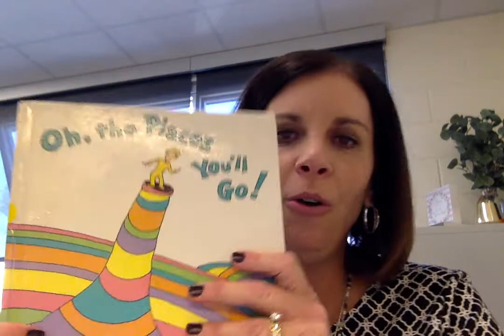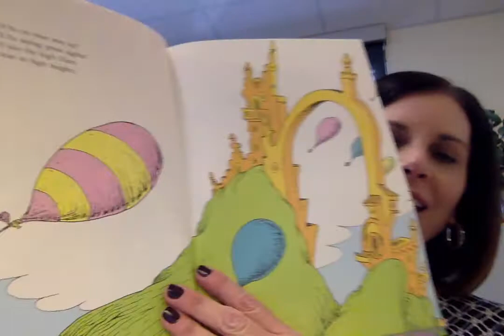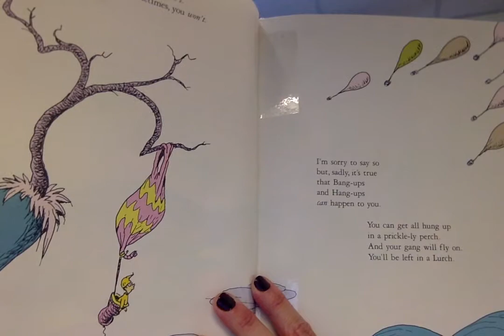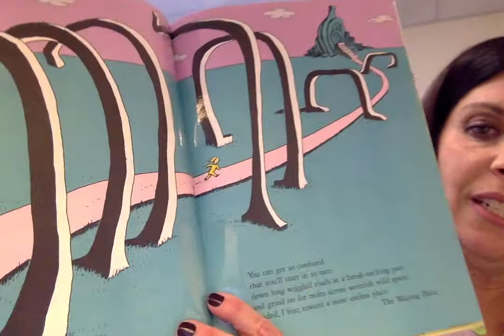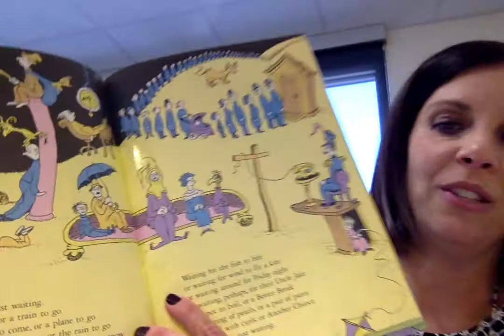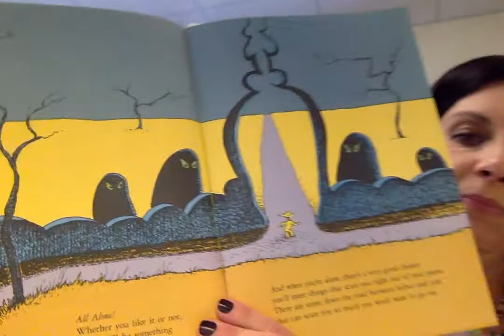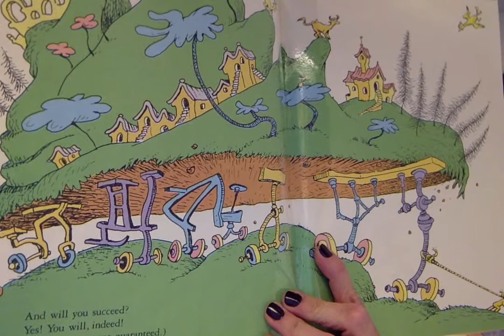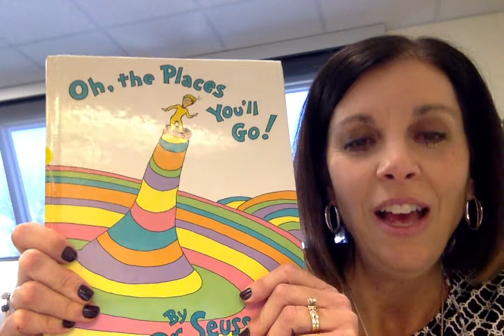JAE Launch Read Aloud "Oh, The Places You'll Go."